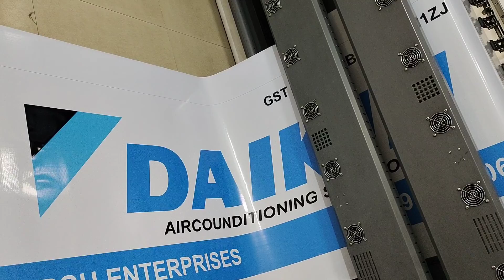Best Glow Sign Board Printing in Delhi NCR#9871744785